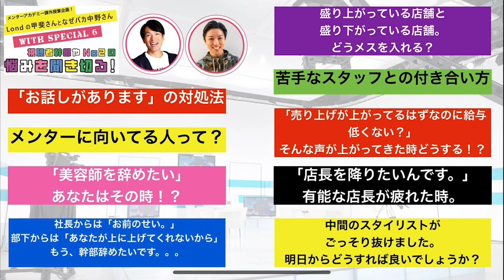【サロンの人間関係】あの先輩、なんか話しづらい。。←これどう対処してる？ | Lond甲斐×なぜバカ中野 with Special6 視聴者幹部やNo2の悩みを聞き切る！vol.1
【FRIENDSHIPRING FES 概要】
フレンドシップリングがお送りする、
エンターテイメントとドキュメントが盛りだくさんの美容業界特化型イベント〈 FRIENDSHIPRING FES 〉

「この日のためにやってきた！」
フレンドシップリング代表 "板場 宣幸" 氏 自らがMC・企画・撮影に携わり、
業界で活躍する様々な人にスポットライトを当て、その素晴らしさをお伝えした全10番組！
2023年10月16日・17日の2日間に渡りHAIRCAMPにて生放送され、大盛況を収めました。
※こちらの動画は本イベントで放映された番組の "HAIRCAMPディレクターズカット版" になります。
※現在本イベントのアーカイブはご視聴できません。

【番組概要】
"Londの甲斐さんとなぜバカ中野さん with Special6 視聴者幹部やNo2の悩みを聞き切る！"

組織の幹部やナンバーツー、その役職だから抱える悩みなどはなかなか表に出ないもの。
そんな皆様のお悩みを事前に聞いたものをお悩みベスト10として答えていきます！

お答え頂くのは、メンターアカデミーとして活動する、
あのLondの代表のお一人の甲斐さんと元全国屈指の売上の美容ディーラーセールスで、
今は教育者として活動する中野さん。

このお2人をメインに、美容室の幹部にあたる全国のスペシャルな6名の方々が色んな悩みを聞ききります！
「あー！それわかる！！」
「それならこうしたらいいんじゃない？」
ここでしか聞けない解決法が生まれるかも！？

▼出演者
MC：甲斐 紀行 / 中野 友介
GUEST：髙田 奈美 / 加代 憲康 / 北牧 良文 / 長屋 考治 / 久間 優 / 島田 和也

【イベント主催】
株式会社フレンドシップリング

【イベント制作協力】
HAIRCAMP株式会社